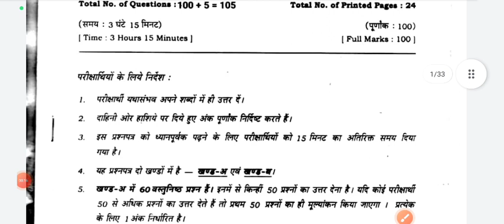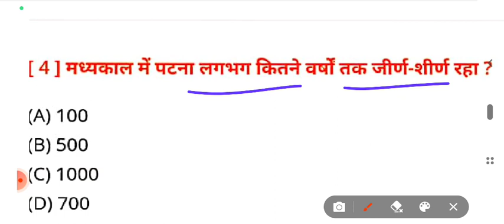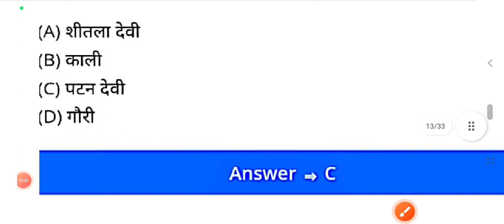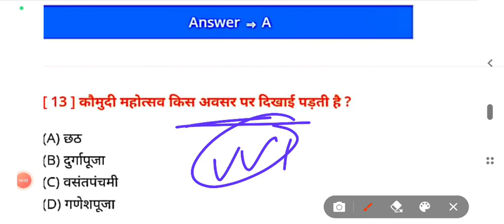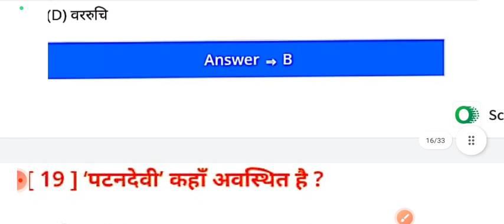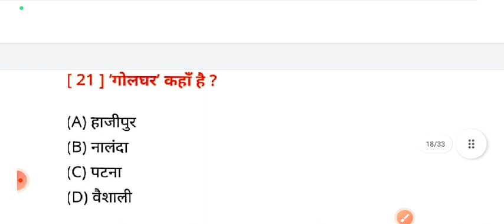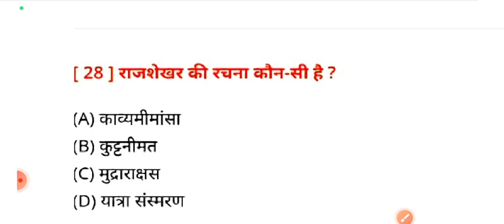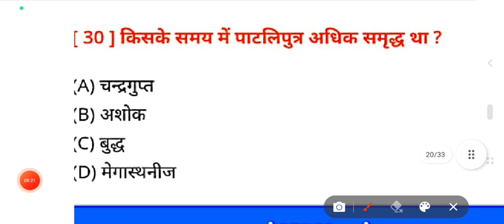Bseb class 10th Sanskrit Viral Question 2023 | Sanskrit viral Objective Question 2023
21 February Sanskrit Viral Question 2023 || 21 February Sanskrit Objective Question 2023 || Sanskrit

Topic Covered👇

class 10th sanskrit vvi objective question 2023 sanskrit vvi objective question 2023

sanskrit objective question 2023 10th class 10 sanskrit vvi objective question 2023

10th s#sanskritviralanskrit objective question 2023 sanskrit objective question 2023 10th bihar board class 10 sanskrit model paper 2023

21 february sanskrit viral question 2023 21 february sanskrit objective question 2023

sanskrit vvi objective question 2023 class 10

21 february 2023 class 10th sanskrit